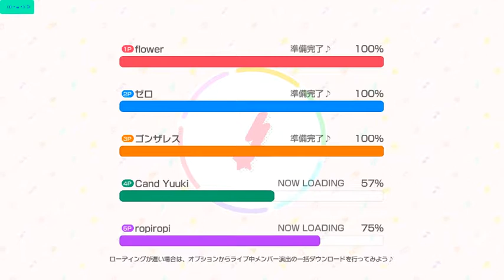Event "Letters From The Sea" - BanG Dream! GBP! JP [バンドリ]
Kali ini review event masih bertema musim panas, event bertipe VS Live yang berlangsung sampai tanggal 29 Agustus mendatang.
Seperti biasa ada 2 hadiah member:
- *3 Maya Yamato (Cool): 450 Life Recovery and Score increased by 20% for 8 secs
- *2 Lisa Imai (Pure): Bad and lower will not decrease Life and Score increased by 10% for 5 secs

Btw speed livenya gw kurangin jadi 7.0 biar nggak lag ketika record :v